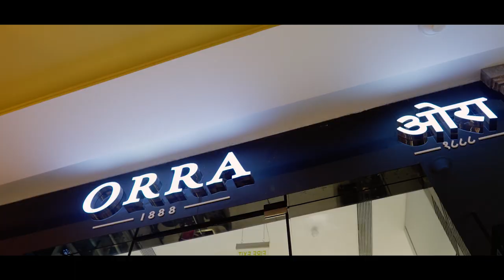Phoenix Citadel : Jewellery Fest Film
Pixelfox is proud to present the Phoenix Citadel Jewellery Fest video with Esha Gupta—a modern and sophisticated celebration of timeless elegance. Our audience indulged in the epitome of luxury as we showcased the most coveted international jewellery brands under one roof.